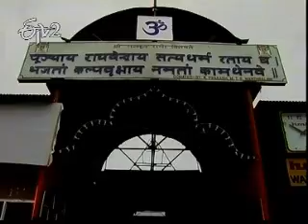Mantralayam - Raghavendra Swamy Temple_Part 3